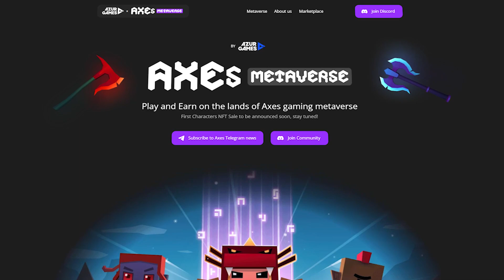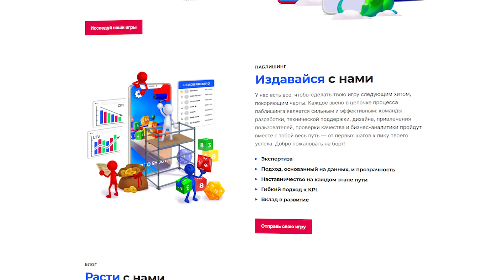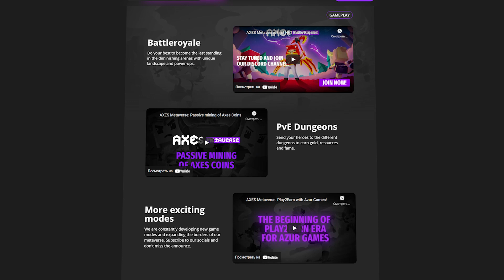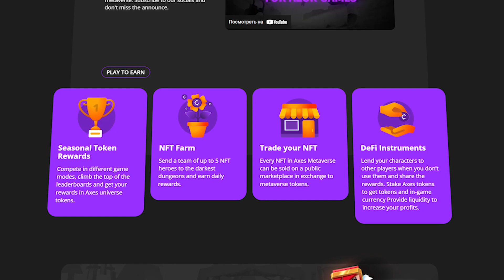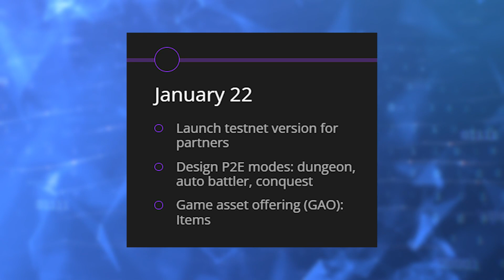Axes Metaverse - Play 2 Earn метавселенная + 🔥розыгрыш NFT-бокса и 300💰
Axes Metaverse представляет собой Play 2 Earn мета вселенную, которая в данный момент разрабатывается. Но не с нуля, а на основе уже успешно запущенной игры Axes.io, которая уже более 2х лет доступна на iOS и Андроид, и в данный момент имеет аудиторию в несколько сотен тысяч игроков.

Axes Metaverse разрабатывается компанией Azure Games. Это компания разработчик и дистрибьютор игр, имеющая российские корни. Azure Games была запущена в 2017 году. Сейчас офисы компании имеются в нескольких странах мира, а портфолио компании состоит из более чем сотни казуальных и мид-кор игр, суммарная аудитория игроков которых превышает 2 миллиарда человек.
Axes Metaverse будет представлять собой 3D шутер с видом сверху. Основным жанром игры будет Королевская Битва, то есть режим в котором игроки сражаются друг с другом на постепенно сужающейся арене, пока в живых не останется только один. Но помимо этого будут доступны и другие режимы, такие как PVE квесты.

♻️ BSC: 0xc9b9d1779fef0132c3046d83daf23eea821929ea
♻️ TRX: TLiJYVrsduUCq8optYxAvgywPi6HuGwmVJ
♻️ BTC: 1DURNSut2rVWVk31qZj5L18GhS4N7vge5w
♻️ ETH: 0xc9b9d1779fef0132c3046d83daf23eea821929ea